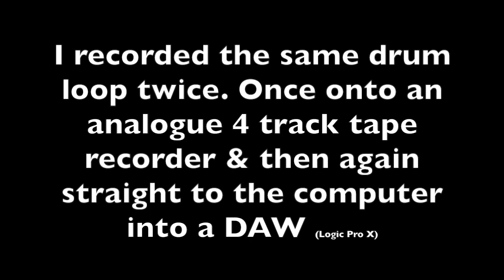Tape recording vs DAW recording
The other day i was reading a lengthy Gearslutz debate about 4 track cassette tape recorders vs digital (DAW) recordings. I couldn't find any side by side comparisons online so i thought i'd make my own. Let me know what you think.

Gear used:
Tascam 424
Imac running Logic Pro X (Apogee Duet pre amp)
Roland TR8